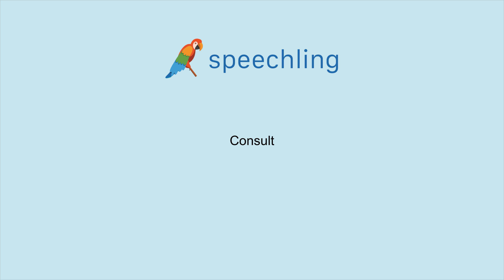How to say "Consult"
Male Voice:
Consult

Female Voice:
Consult